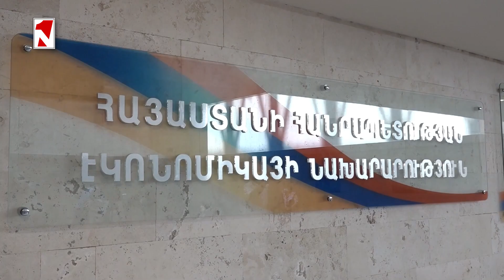Լուրերի երեկոյան թողարկում 18։30